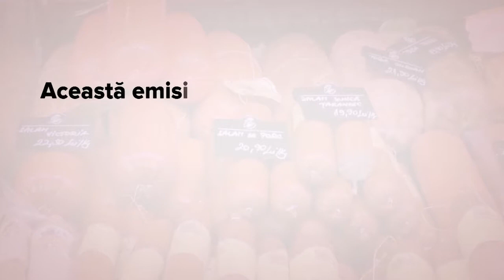Cine esti tu... Giulia Apa?